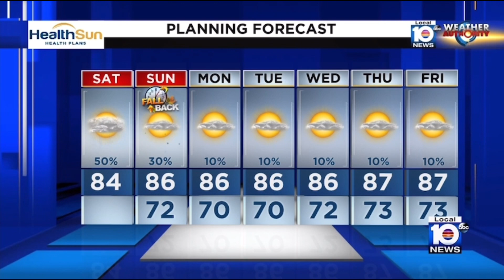WPLG | Local 10 News at 7am Open and Close - November 4, 2023